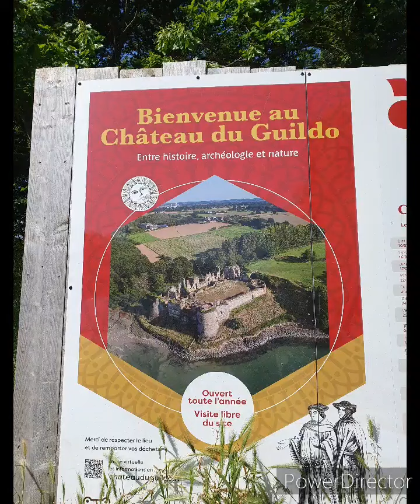Chateau du Guildo à St Jacut de la Mer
Agapé🙏💞